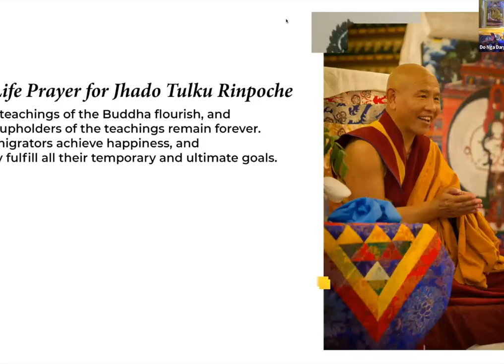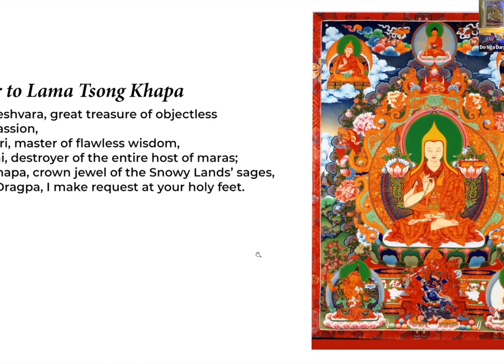Understanding Sacred Ground with Lama Yeshe Jinpa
On Sunday October 15, 2023,  Lama Yeshe Jinpa  gave a Teaching on the meaning of "Sacred Ground." Lion's Roar Dharma Center is a blessed space that has been visited by many highly realized Rinpoche's and Geshes' from His Holiness the Dalai Lama's, Gelugpa Lineage.

We are committed to offering real dharma that includes both Secular and Sacred paths. The sacred ground that is Do Nga Dargey Ling supports this endeavor.  We aspire to awaken to the way things are,  to be a Buddha. This is the goal.

During a recent summer visit from treasured friend, Geshe Tsewang Dorje of Ngari Institute, he expressed a sense of pure happiness and peace. He characterized Do Nga Dargey as a 'Ling' which is a special designation connoting sacred place.